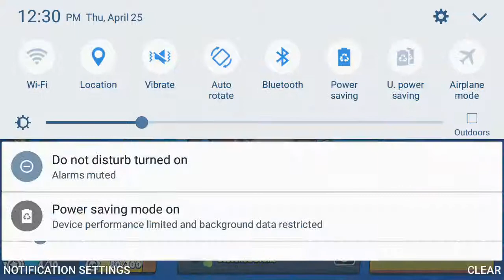Brawl stars: episode 26 soul knight wasn't working so I recorded this instead